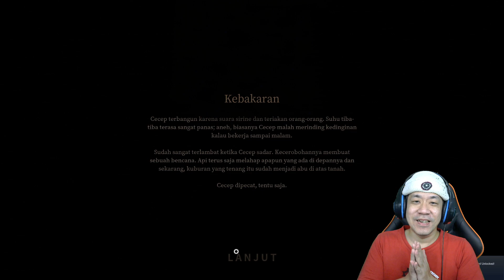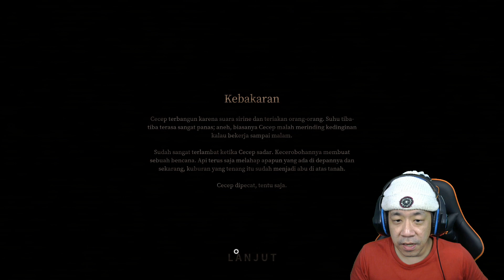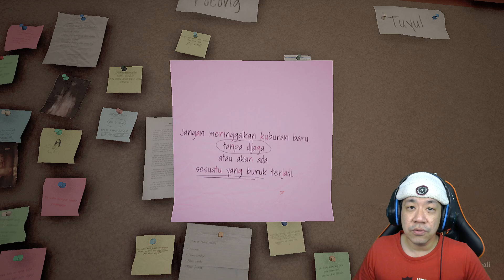Kesulitan Cecep Membuahkan Hasil - Pamali Indonesia (16,12) (The Tied Corpse) - Part 8B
Game Pamali (The Tied Corpse) kali ini gw akan melanjutkan sompral yang terpending kemarin dengan menyalakan semua obor yang akhirnya kebakaran :D disini akhirnya kesulitan cecep membuahkan hasil untuk hidupnya lebih tenang. Sudah tidak ada event menakutkan atau mimpi lagi. Nasib cecep apa sudah tentramkah ?

Yukk kita saksikan gameplay dari game "PAMALI  (THE TIED CORPSE)" !!!

Join the fun and download This Game :
The White Lady

Peringatan :
Video ini berisi konten horror, dimana didalam nya mengandung adegan menyeramkan dan menakutkan. Jadi bagi yang dibawah umur untuk lewati dulu. Saya tidak bertanggung jawab apapun jika kalian yang masih dibawah umur tetap nekat nonton video ini.